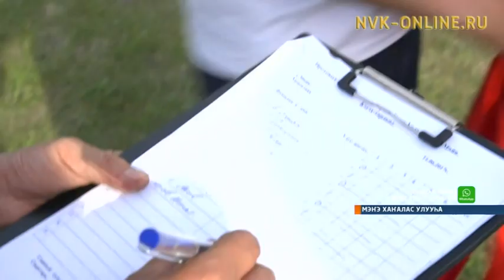Өрөспүүбүлүкэ бөҕөстөрө Майа ыһыаҕын түһүлгэтигэр күөн көрүстүлэр